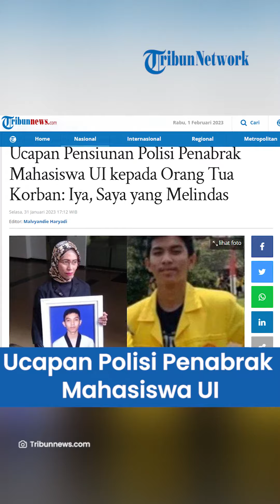Dengan Nada Angkuh, Ini Ucapan Penabrak Mahasiswa UI ke Orangtua Korban: Iya Saya yang Nabrak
TRIBUN-VIDEO.COM, JAKARTA - Sosok purnawirawan polisi bernama Eko Setia Budi Wahono kembali disorot setelah Muhammad Hasya Atallah Saputra yang tewas ditabraknya justru ditetapkan sebagai tersangka oleh kepolisian.

Sebagai informasi, insiden ini terjadi pada 6 Oktober 2022 lalu di Srengseng Sawah, Jakarta Selatan.

Dalam laporan disebutkan bahwa mobil Pajero yang dibawa Eko menabrak dan melindas korban yang terjatuh di jalan.

Belakangan, korban justru dijadikan tersangka oleh polisi, dan kasus ini pun dihentikan karena korban telah meninggal dunia.

Orang tua korban pun akhirnya angkat bicara.

Adi Saputra (47), menceritakan momen saat dia bertemu dengan AKBP (Purn) Eko Setia Budi Wahono setelah kecelakaan maut yang menewaskan putranya Mohammad Hasya Athallah Saputra.

Dalam momen tersebut, Adi sempat berbincang dengan AKBP (Purn) Eko Setia Budi di Rumah Sakit (RS) Andhika tempat Hasya mendapatkan pertolongan medis usai kecelakaan.

"Itu terjadi pada saat malam kejadian di RS Andhika, pada saat korban dibawa ke RS pertama, kami diinformasikan jadi kami ke rumah sakit tersebut," kata Adi, Senin (30/1/2023).

Di rumah sakit, Adi dengan keadaan sedih berusaha mencari informasi siapa menabrak putranya.

"Saya sendiri langsung keluar dan saya mencari karena informasinya anak saya tabrakan, saya nanya 'mana yang nabrak?'," ucapnya.

Lalu orang yang ada di rumah sakit langsung menunjuk pria yang sedang duduk dekat ruang IGD.

Orang tersebut adalah purnawirawan Polri, AKBP (Purn) Eko Setia Budi.

Ketika dihampiri, Eko langsung bangun dari tempat duduknya dan langsung berbicara dengan nada angkuh ke orangtua Hasya.

"Langsung saya tanya mana yang nabrak? Dia dari posisi duduk di depannya ada anggota (polisi) juga, langsung berdiri. Dengan tegasnya dia mengatakan, 'saya yang nabrak'," ungkap Adi.

Adi lalu menanyakan detail kronologi kepada Eko.

Ia juga sempat memastikan benar atau tidaknya anaknya terlindas hingga mengalami luka parah.

Tanpa rasa empati, Eko langsung menjawab lugas mengaku bawah memang kendaraannya melindas Hasya usai jatuh dari sepeda motor.

"Itu langsung ngomomg 'iya saya yang ngelindas', seperti itu.

Itu diperlakukan kepada saya dan yang saya heran itu, tidak ada keluar kata maaf sekali pun pada malam itu," tuturnya.

Keluarga, lanjut Adi, sudah ikhlas atas meninggalnya putra pertama mereka Hasya dalam insiden kecelakaan di kawasan Jagakarsa, Jakarta Selatan pada 6 Oktober 2022 lalu.

Hanya saja, keluarga ingin mengusut tuntas kasus kecelakaan karena merasa orang yang menabrak tak sedikitpun menunjukkan rasa empati.

Ditambah, polisi malah menetapkan Hasya sebagai tersangka dalam kasus kecelakaan dan menutup proses penyidikan.

"Jadi, pada dasarnya kami ikhlas dengan kejadian itu, tapi karena sikapnya tidak ada empati makanya kami putuskan untuk dilanjutkan sesuai dengan hukum yang berlaku," tegas dia.

Artikel ini telah tayang di Tribunnews.com dengan judul Ucapan Pensiunan Polisi Penabrak Mahasiswa UI kepada Orang Tua Korban: Iya, Saya yang Melindas,